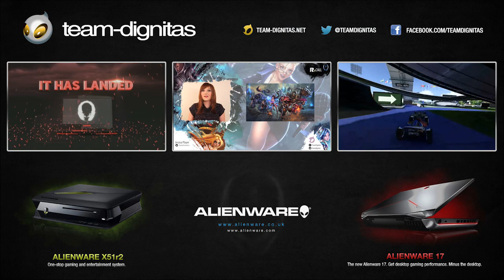Highlights of an unusual Team Dignitas Smite practice game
AnatoLiy streams a Smite team practice game when our jungler Lassiz decides it's time for him to take over the ADC role.

Editor's note: This is the first video I made, go easy on me please.